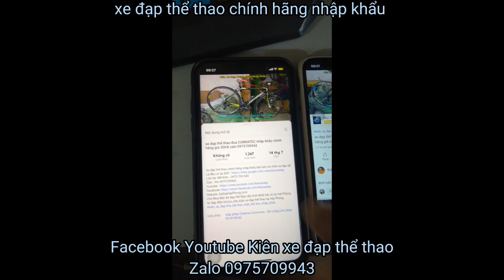Xe đạp bãi Tuoring TREK FX7.2 nhập khẩu chính hãng giá ĐÃ BÁN zalo 0975709943